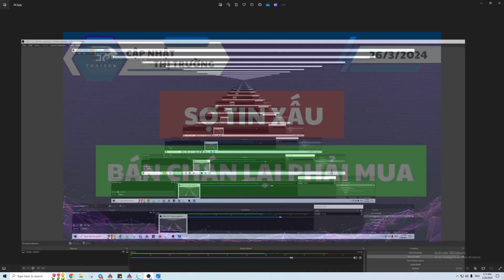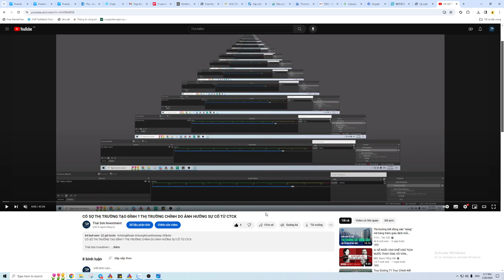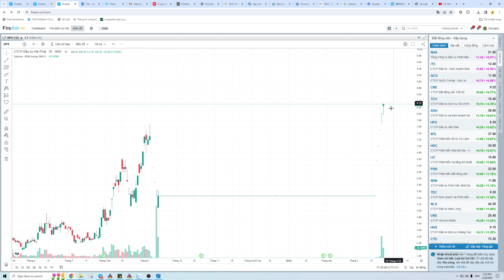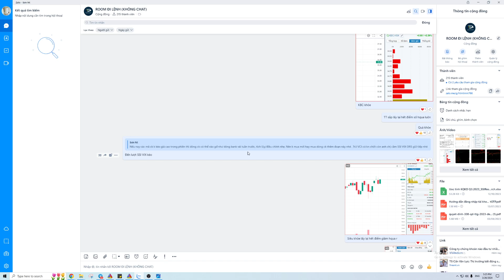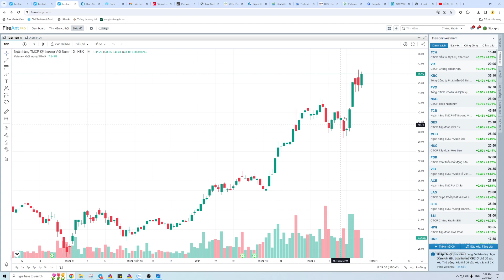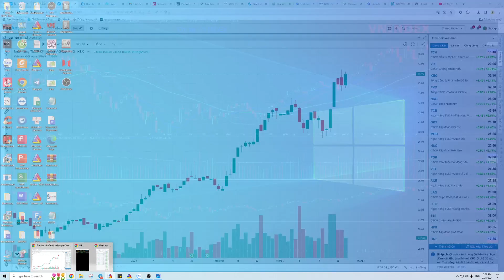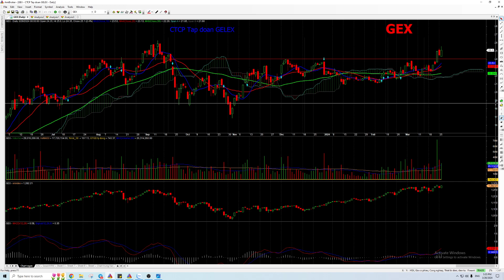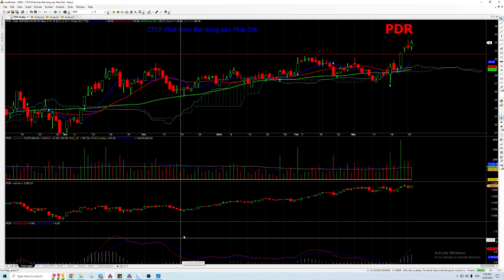SỢ TIN XẤU - BÁN CHÁN LẠI PHẢI MUA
Thái Sơn Investment
👉 Hỗ trợ danh mục đầu tư - Tư vấn giải đáp

- Room cộng đồng giao lưu chia sẻ đồng hành cùng thị trường